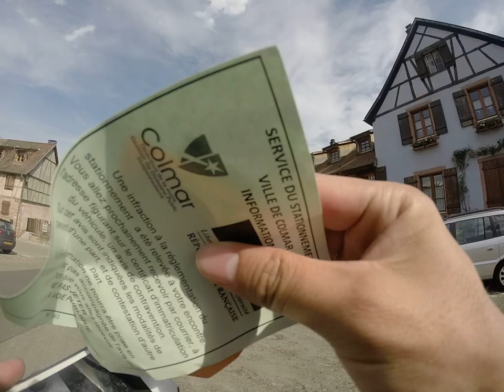フランスの最も美しい村、「ブドウ畑の真珠」リクヴィルを散歩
ドイツとの国境に近い、フランス・アルザス地方に位置するリクヴィル。その美しさから「ブドウ畑の真珠」と称されているばかりか、フランスの最も美しい村協会が認定する「フランスの最も美しい村」のひとつにも選ばれています。

アルザスの村々きっての人気を誇るリクヴィルには、毎年200万人もの観光客が訪れます。その魅力は、なんといってもアルザスらしい伝統的な街並み。ドイツとの国境に近く、歴史的・地理的にドイツ文化の影響が強いアルザス地方には、メルヘンチックな木組みの家々が数多く残っているのです。

村のメインストリートには、伝統的な建物を利用したレストランやカフェ、ショップが並びます。木組みの建物ならではの素朴な温かみを残しながらも、フランスらしい洗練されたアレンジはお見事。「村」の概念を覆すような華やかな風景に、胸が高鳴らずにはいられません。

アルザス・ワイン街道沿いに位置するリクヴィルは、古くから、リースリング、ピノ・グリ、ゲヴュルツトラミネールといった上質なワインの産地として知られてきました。

繊細で華やかな香りと、すっきりとした味わいがアルザスワインの特徴。その90パーセント以上が白ワインで、甘口よりも辛口が主流です。単一品種が多く、使用するブドウの品種によって、名前が付けられており、品種によって異なる味わいが楽しめるのも魅力です。

クリーミーなチーズが香るアルザス風極薄ピザ、タルト・フランベとの相性もバッチリ。リクヴィルを訪れたら、ぜひ一度は、食事とともに名産のワインを堪能しましょう。